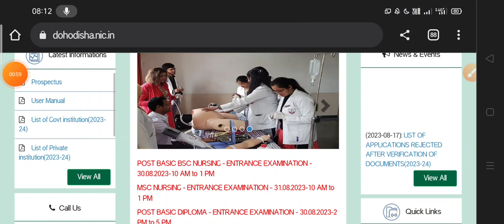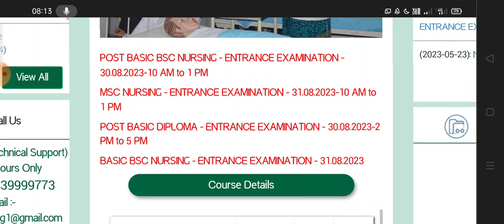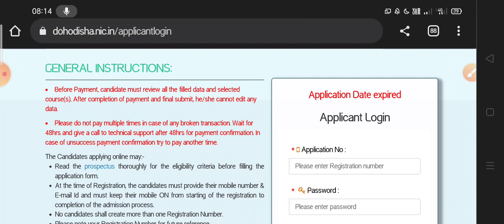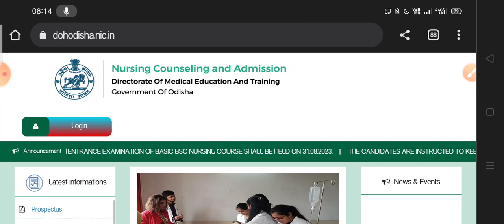Odisha nursing admission entrance exam calendar 2023